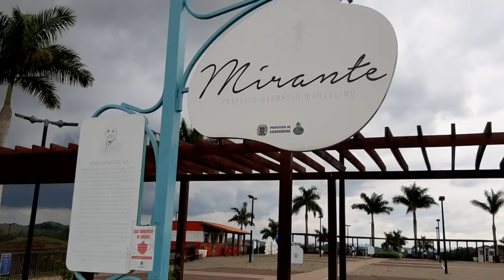Mirante de Guararema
Mirante Prefeito Gerbásio Marcelino